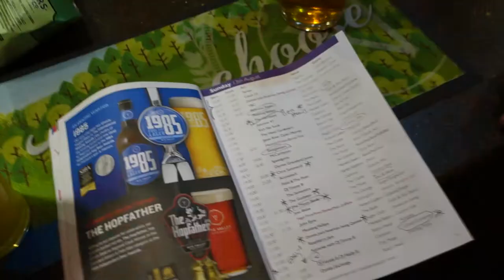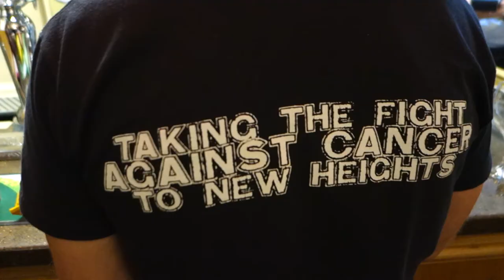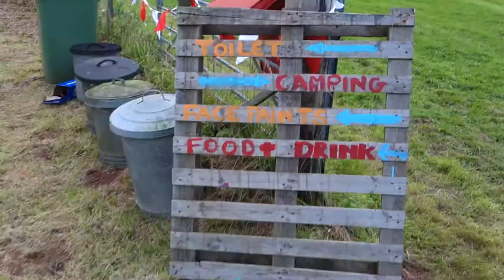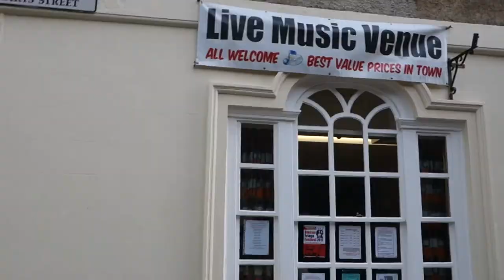Gig Vlog #37: Brecon Jazz...twice!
The song used in this video is 'It Wouldn't be Right', from my album 'Everybody Knows'.

You can buy my albums on iTunes

'Everybody Knows'